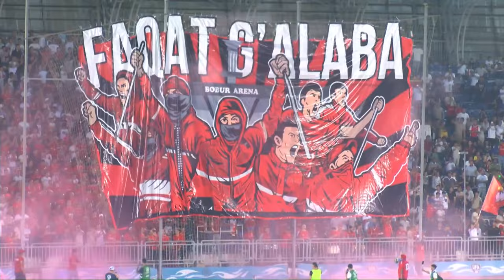ANDIJON 3:0 NAVBAHOR | Superliga 13-tur